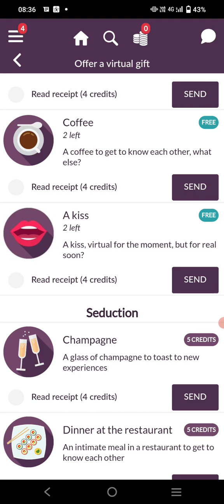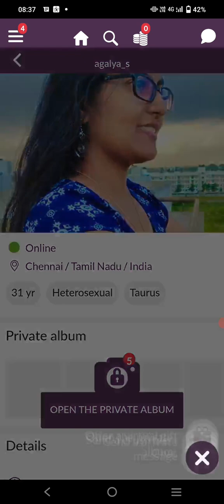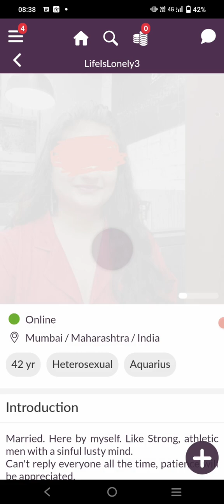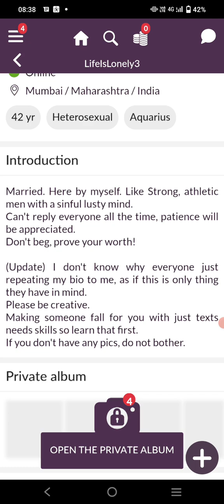Gleeden Hunt Date 17th March 2023 || Gleeden tube || Online Dating